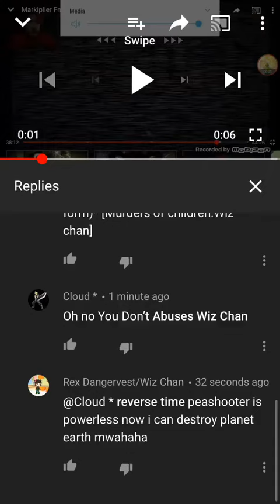Roasting Wiz Chan